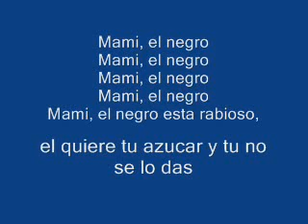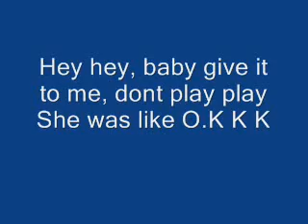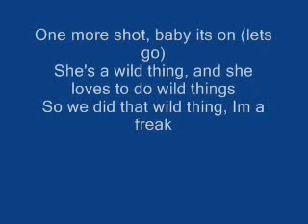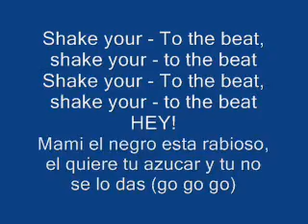The Anthem - Pitbull (With lyrics)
The Anthem - Pitbull  (With Lyrics)Comment, Rate, & Sub!Hope you like!